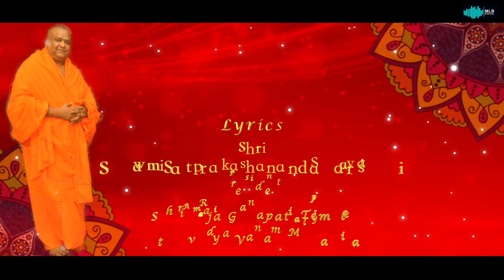Raja Ganpati Aarti || Shailabh Bansal || Shri Swami Satprakashananda Sarasvati || Sumit Vats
MLB Surtaal Presents Raja Ganpati Aarti
Produced By - Sumit Vats
Singer And Music - Shailabh Bansal
Lyrics - Shri Swami Satprakashananda Sarasvati
President
Shri Raja Ganapati Temple
Atmavidya Vanam  Malaysia.

Lyrics
Shri Raja Ganapati Mangala Aarati.( Sanskrit)

1)Jaya Deva Jaya Deva Jaya Mangala Moorte,
Darshana Maatre Mana Kaamanaa Poorte
Jaya Deva Jaya Deva

2) Jaya Jaya Shri Raja Ganapate Deva
Mangala Arati Parvati Baala,

3) Peetambardhara Mukuta Alangkrita, Chandana Kunkuma Kasturi Tilakaa

4)Modaka LaDDuka Daadimi Phalapriya..

5) Jyestha Putra Raja Ganapate Deva Abhaya pradhaata Moksha Phala Dhaata.

6) Hey Prabho Shri Raja Ganapate Deva...
Riddhi Siddhi Swamin
Dayasvaroopa...

7) Bhaktajanapriya Shri Raja Ganapate Aishvarya Daayaka Atmavidyaa Vana Mangala Moorte